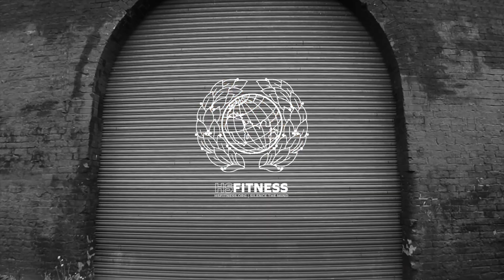DAY IN MY LIFE | ONLINE BUSINESS OWNER & HYBRID ATHLETE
Welcome to a day in my life, training for the London Marathon, Competing in the Crossfit open and running an online business.